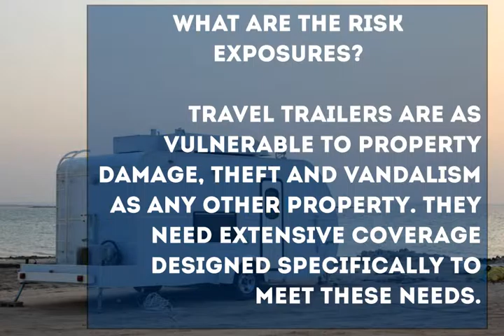Travel Trailer Insurance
When it comes to hitting the open road or touring the local scenery, travel trailers are a common affordable alternative to motor homes. There are countless advantages to the travel trailer, but due to their usage and function these half dwelling, half vehicle properties can be difficult to insure. Neither a homeowners nor an auto policy will provide proper or adequate coverage for these unique assets, which often leaves their owners vulnerable to losses and liability concerns. Most auto policies do not include comprehensive coverage for personal belongings, while homeowners policies typically place strict limits on off-premises coverage. Luckily, a well crafted Travel Trailer Insurance program can help minimize the owner’s vulnerability to financial losses that can arise on or off the road.

What is a Travel Trailer?

Unlike a motorhome or motorized RV, travel trailers and towable camper are non-motorized portable units designed to provide their owners with a portable dwelling for recreational and camping use. As a result, these structures frequently do not require special highway permits when towed. Because these structures are intended to serve as a portable dwelling, they often contain costly appliances, furnishings, other amenities and properties. Their temporary nature and portability make insuring these properties challenging.

What are the risk exposures?

There are a number of common risk exposures travel trailer owners frequently face, including collision damage, collision liability insurance, medical and injury liability, as well as property coverage for fire, theft or vandalism. Essentially, travel trailers are as vulnerable to property damage, theft and vandalism as any other property, and there is also the added exposure to liability concerns should the trailer cause damage or harm to the property of others. As such, they need extensive coverage designed specifically to meet these needs.

What are the basic coverage options?

Comprehensive coverage for travel trailer parts, equipment and accessories. This offers protection against damage done by falling objects, fire, theft, explosion, earthquake, windstorm, hail, flood, and much more.

Personal Effects Coverage can be purchased for items located within the travel trailer and for personal effects while outside the travel trailer.

Liability Coverage covers experiences should the property owner’s direct or indirect actions result in third party damages or losses for others.

At Aegis Security, we offer insurance protection specifically designed for travel trailers. Our TRAILBLAZER Program offers the necessary coverages at an affordable price to help ensure that your clients assets are properly protected. Our experience and expertise in insuring travel trailers allows us to deliver prompt, personal and professional service to insureds when a loss occurs.